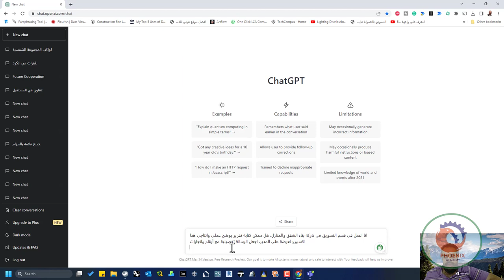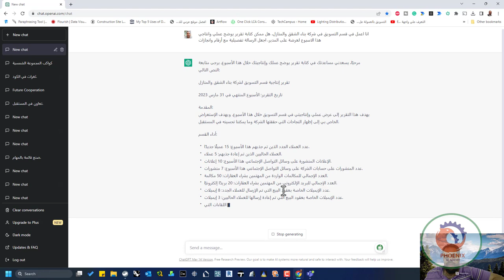هل ممكن كتابة تقرير يوضح عملي وانتاجي هذا الاسبوع لعرضة على المدير، اجعل الرسالة تفصيلية مع أرقام وا